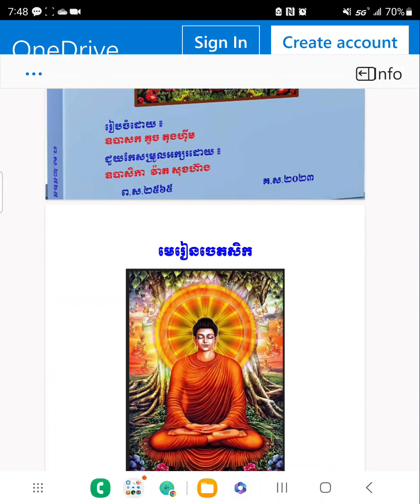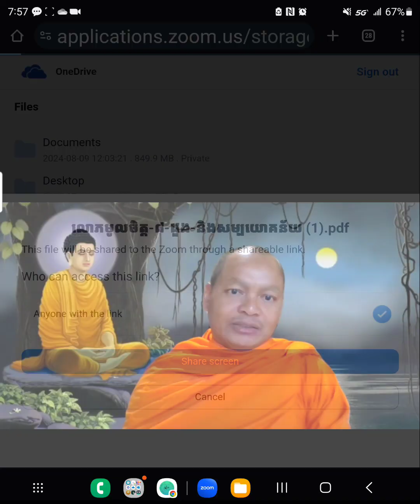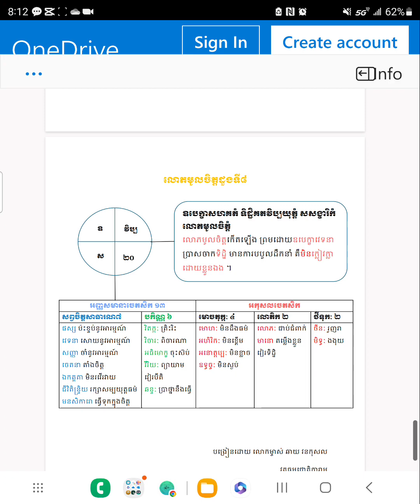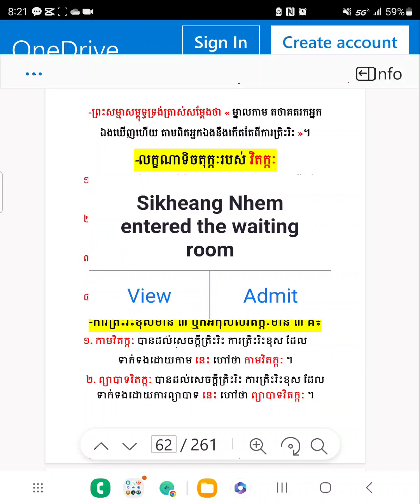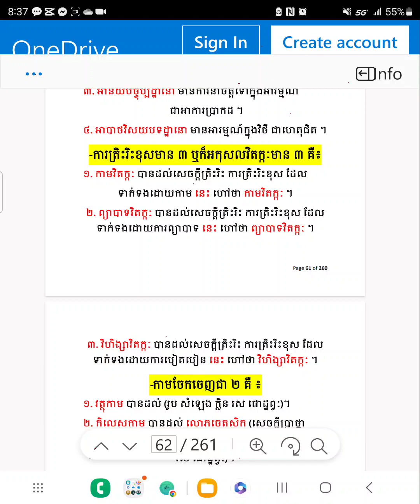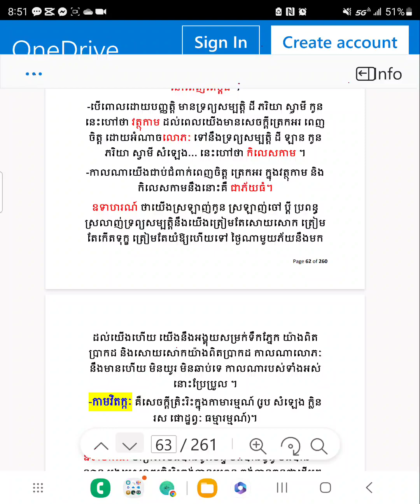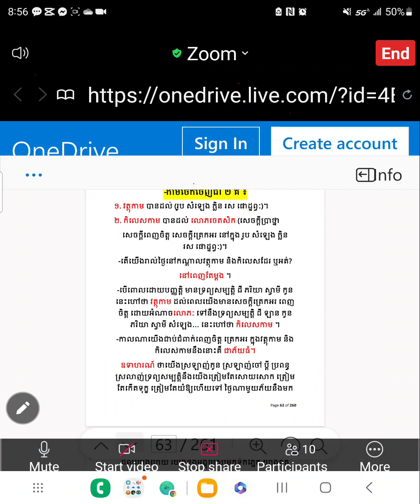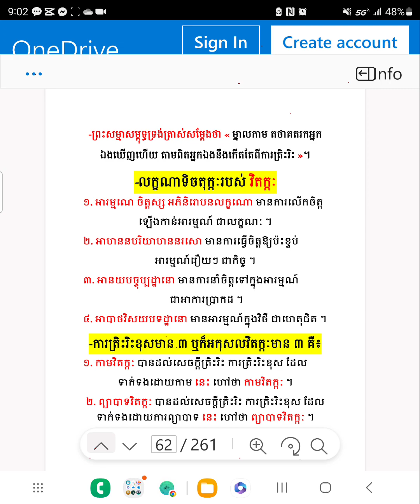២៦. លោភៈមូលចិត្តដួងទី ៨ - វិតក្កៈចេតសិក